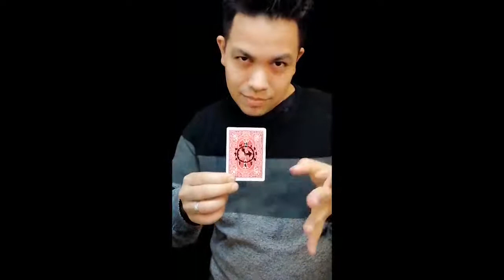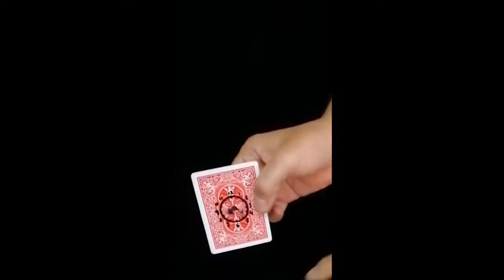Just in time by Luis Zavaleta video DOWNLOAD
Make the time change in a very visual way

CARDS AND CLOCKS IS A NICE COMBINATION TO CREATE THE ILLUSION OF TIME!

INSPIRED IN "THE PERSISTENCE OF MEMORY" OF DALÍ, Luis Zavaleta presents you "JUST IN TIME"

A very visual way to change the time of a clock drawn on a card.

The audience will see when the drawn clock hands move but they will not believe when you give them that card
No flap
Different method
Very visual
Perfect for social media (instagram, facebook, tik tok)
Nice trick for close up
Give it for souvenir
Leave a great memory